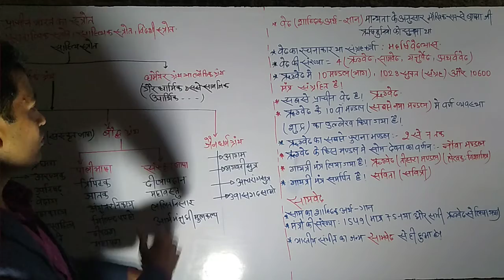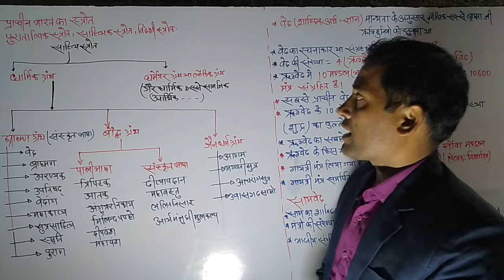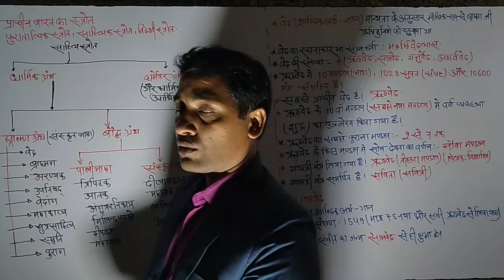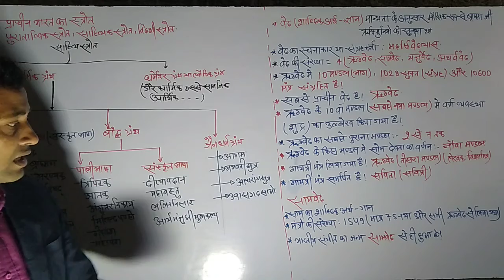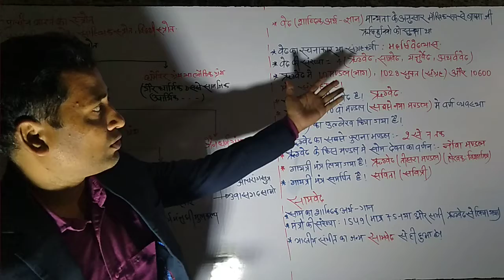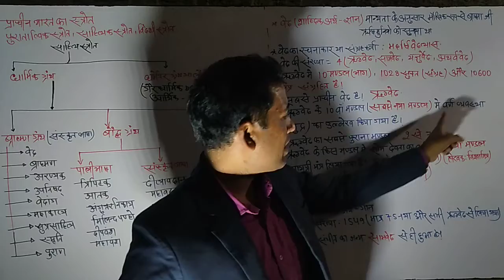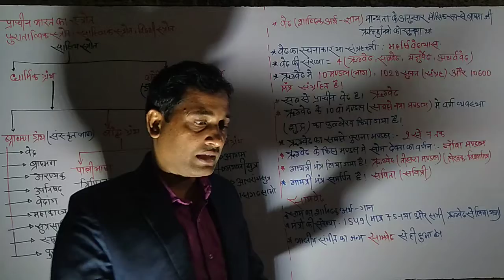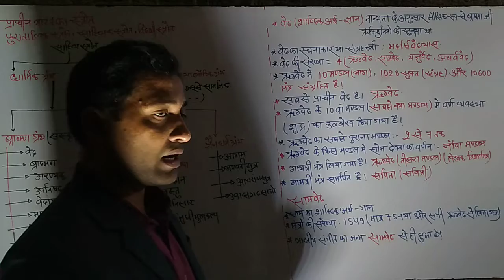ancient history of India.Source of ancient history of India.# source of books (sahitya)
ancient history of India. source of ancient history of India. source of books (sahitya).in this video discussion on ved.rig ved.how many mandal,mantra and also discuss important question,brahman granth.this video is important for bpsc bssc SSC bihar daroga bihar police and other competition examination.